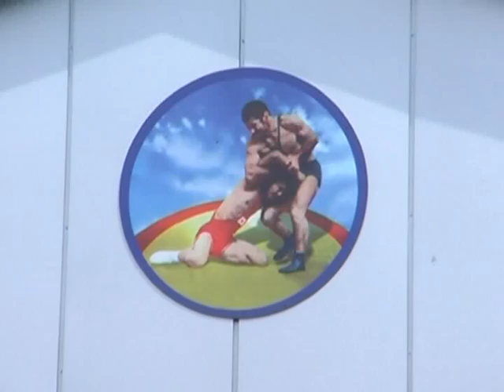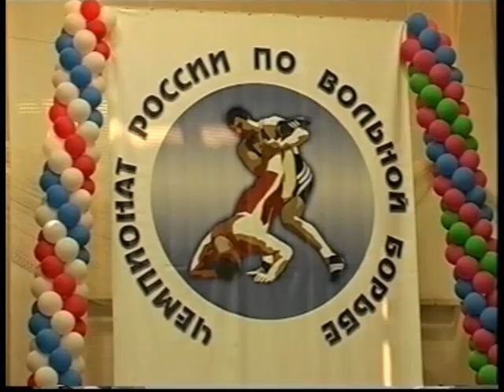Ширвани Мурадов( Когда ты- Чемпион) 1 часть.mpg